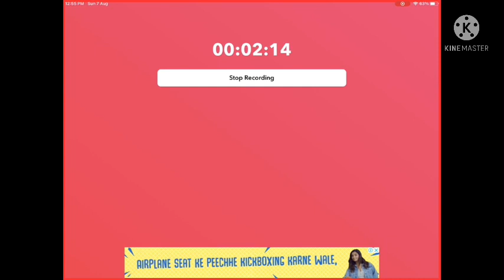ARK MOBILE - BIG BASE RAID AND INFINITE DEFENCE ENEMY BASE | Episode - S2 - E6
Hello Everybody

                                                                             ARK MOBILE

                                         ||  NOT A PRO PLAYER JUST A CONTEN CREATOR  ||

                                                                    ♥️Keep supporting ♥️

                                                                     ( Music Create )

 1.
 2.
 3.
 4.
 5.
 6.